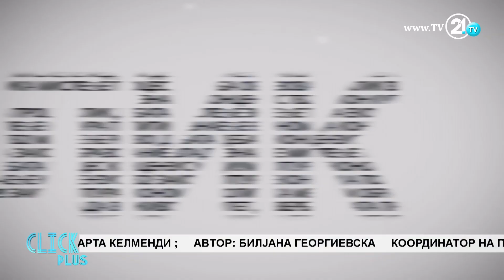Click Plus MK - Дамјан Манчевски, Бујар Османи и Драги Рашковски 16.03.2017